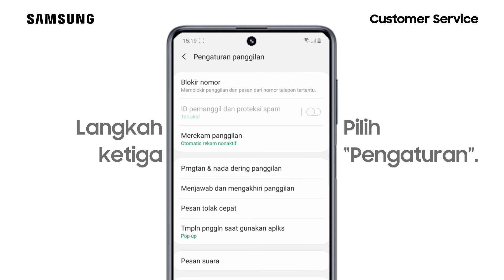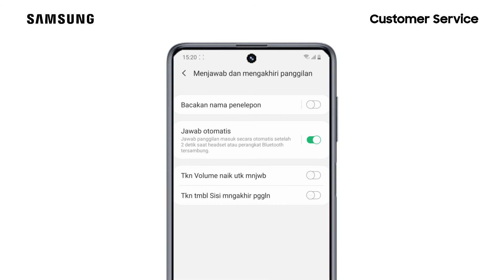Galaxy M31 - Cara Mengaktifkan Tombol Volume Naik Untuk Menjawab